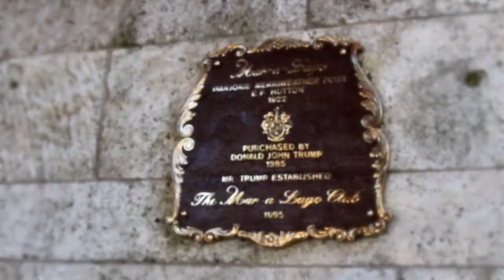Lola Astanova Chopin Nocturne Op 27 No 2 and photoshoot in HD